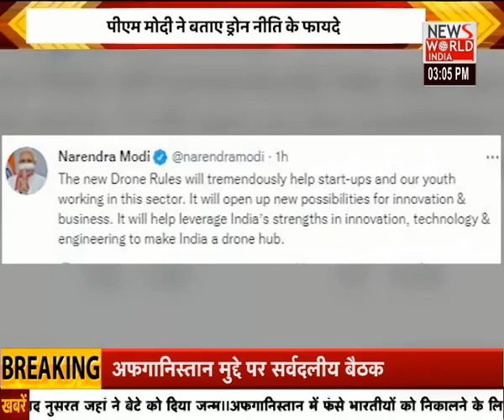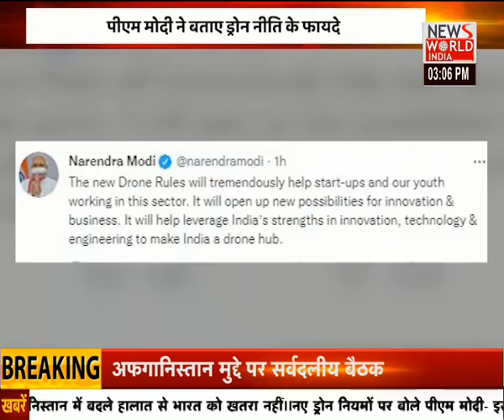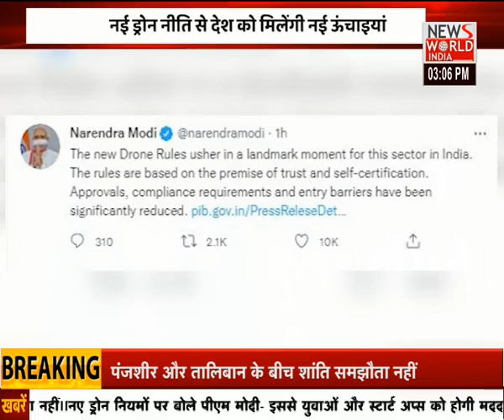News World India Live : देश विदेश की सभी बड़ी खबरें LIVE | Latest News | Hindi News | Breaking News